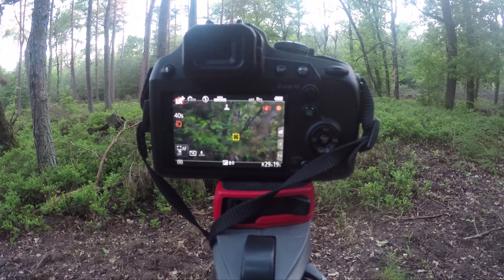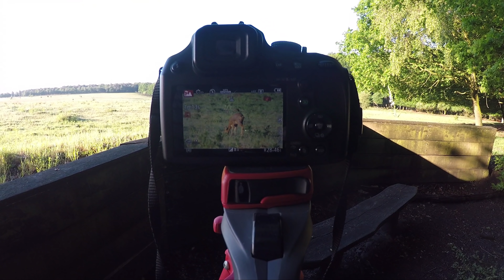Vlog #106: Biggen en reekalfjes!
Een heerlijke (vroege) ochtend op Planken Wambuis en de Noord-Ginkel bomvol met wild. Er was veel klein grut op stap en dat betekend intens genieten!